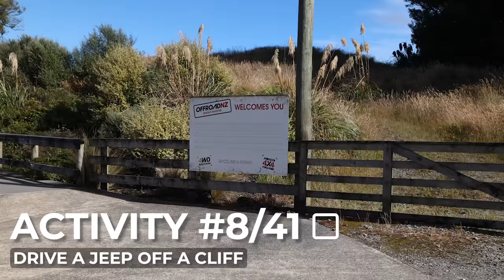DRIVING A CAR OFF A CLIFF! w/ Matt Rife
YOU CAN NOW JOIN TFIL IN NEW ZEALAND in JANUARY 2024! Matt Rife joins TFIL where we head into New Zealand to go driving cars off a cliff, waterfall, through the forest & so much more in our TFIL New Zealand 2023 series! This is Episode 4 of 19!

Come see Matt, Elton & Corey on the Haunted Homies USA 2023 Tour!

If you want to see the nearly 2x longer version of this video & all of our videos!
- for extended, uncensored & early episodes!
Any support there is immensely appreciated!

ELTON CASTEE
IG & TikTok - @eltoncastee